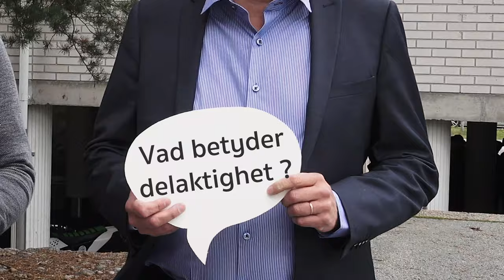Vad är DELAKTIGHET?